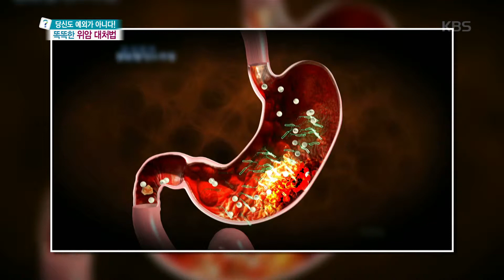※주의※ 고염도 식품은 위암 발생의 주요 원인이다!! [무엇이든 물어보세요] 20190325